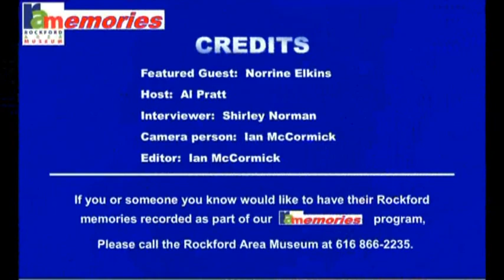Norrine Elkins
In our first RaMemories video, Mrs. Norrine Elkins recalls what is was like growing up in Rockford during the early 20th Century.